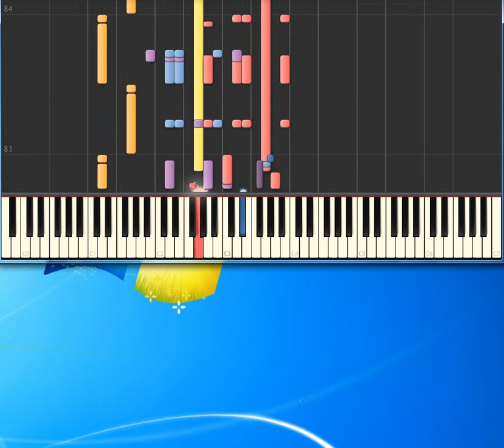Bobby Darin Sunday In New York [Piano tutorial by Synthesia]